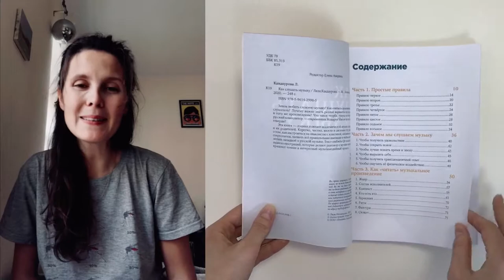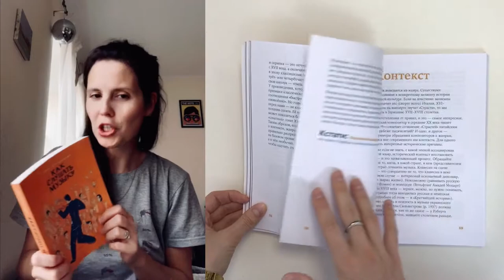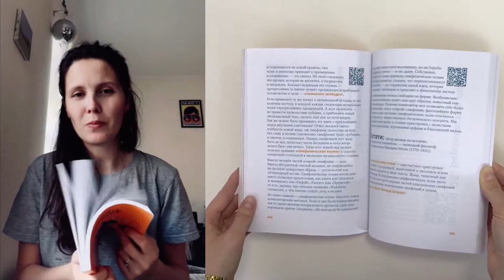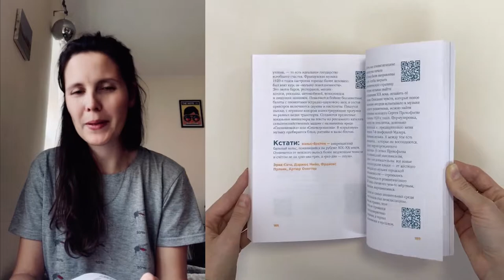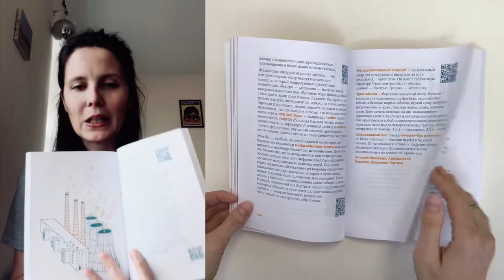Lyalya Kandaurova about her book "Learn to listen to the music"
Why should we love sophisticated music?
How does an experienced listener "read" a musical piece?
Why is it important to know various interpretations of one and the same musical piece?
 What is a theorbo, what are ground bass and sonorism?
Which of the Russian composers was Mozart's contemporary?
How not to mistake Verdi for Monteverdi?
You will find this book an easy read if you already have a little listening experience and an interest in music and movies.
Certainly, being able to play an instrument, knowing the notes and loving to sing is a helpful thing for a competent listener, but not at all necessary.
It will be fun reading this book together with your parents and sharing with them what you have learned.
This book contains five parts. You may read it chapter by chapter, from cover to cover, or you may use it as a tourist guidebook to which you turn in whatever part of the unknown city your feet and chance have brought you to.